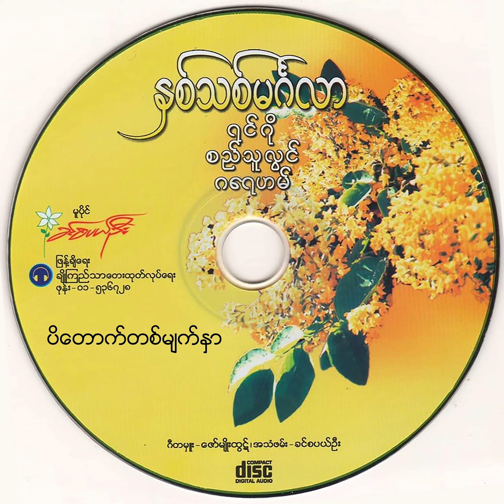ဂရေဟမ် - ပိတောက်တစ်မျက်နှာ (Graham)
Song - Pi Tauk Tit Myat Nhar (ပိတောက်တစ်မျက်နှာ)
Artist - Graham (ဂရေဟမ်)